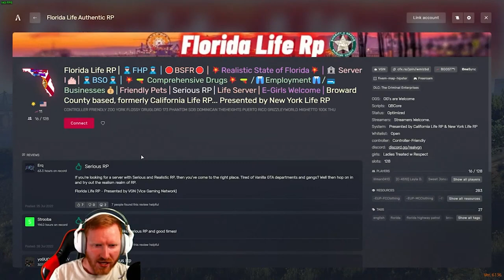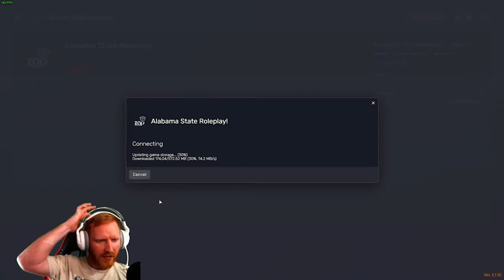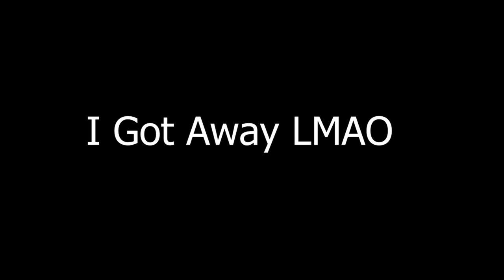Alabama State Role Play On FiveM is just Different